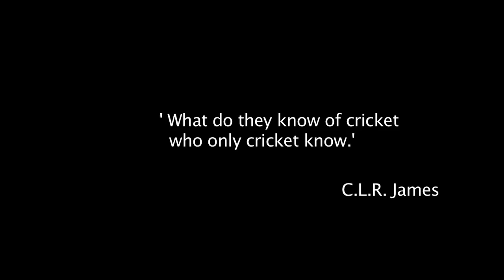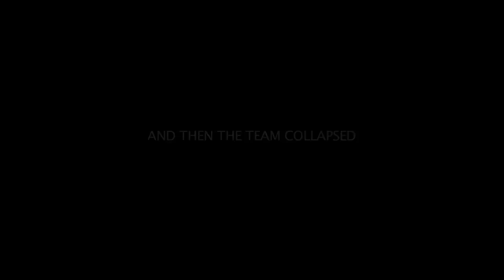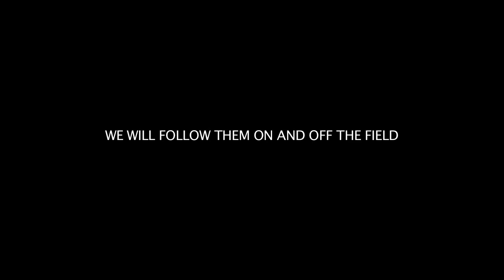THIS IS NOT CRICKET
In Rome, two friends are rebuilding their undefeated cricket team that broke up due to pressure from social and religious issues.